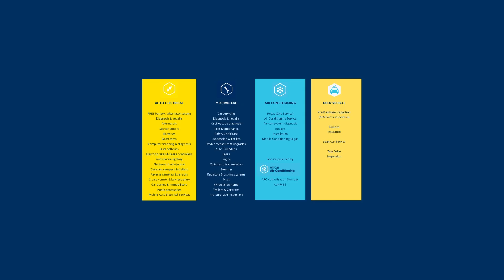[GCCEM] ISUZU TRUCK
▪𝗚𝗢𝗟𝗗 𝗖𝗢𝗔𝗦𝗧 𝗖𝗔𝗥 𝗘𝗟𝗘𝗖𝗧𝗥𝗜𝗖𝗦 & 𝗠𝗘𝗖𝗛𝗔𝗡𝗜𝗖𝗔𝗟

✔ᴀᴜᴛᴏ ᴇʟᴇᴄᴛʀɪᴄᴀʟ
✔ᴍᴇᴄʜᴀɴɪᴄᴀʟ
✔ᴀɪʀ ᴄᴏɴᴅɪᴛɪᴏɴɪɴɢ

📍 𝟏𝟔 𝐈𝐧𝐝𝐮𝐬𝐭𝐫𝐢𝐚𝐥 𝐚𝐯𝐞𝐧𝐮𝐞, 𝐌𝐨𝐥𝐞𝐧𝐝𝐢𝐧𝐚𝐫
🖥 𝐰𝐰𝐰.𝗚𝗖𝗖𝗘𝗠.𝐜𝐨𝐦.𝐚𝐮